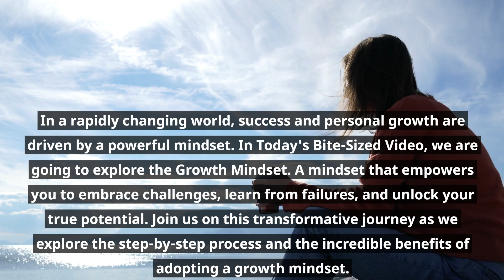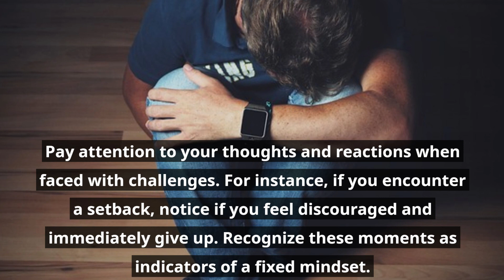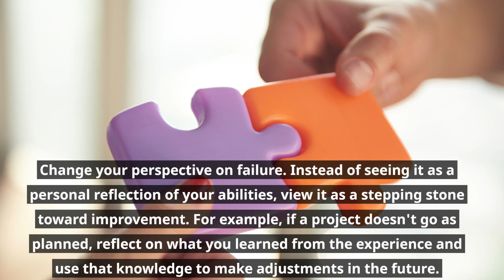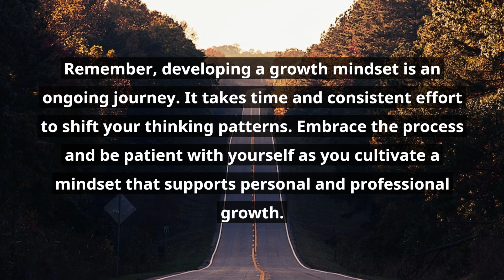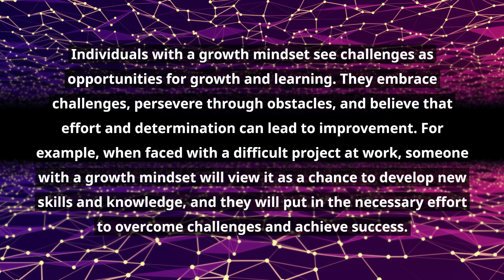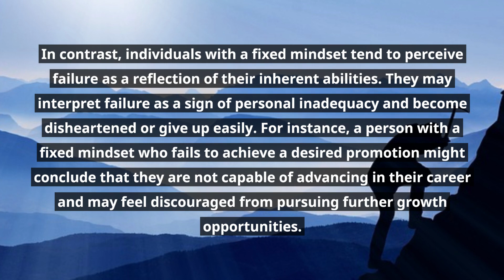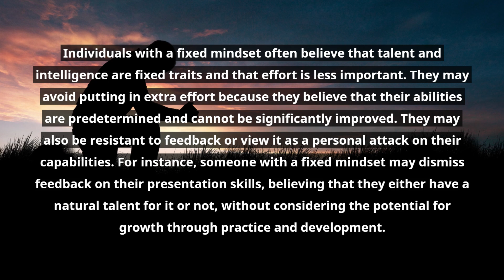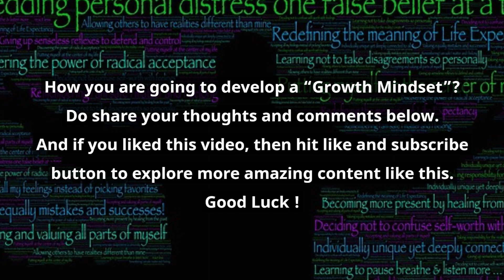How to Develop a Growth Mindset | A Step by Step Guide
In this empowering video, we delve into the concept of developing a growth mindset and how it can help you unleash your full potential. A growth mindset is an essential tool for personal and professional growth, offering numerous benefits. This step-by-step guide will walk you through the process of cultivating a growth mindset, providing practical tips and insights to overcome challenges along the way.
Understanding the difference between a growth mindset and a fixed mindset is crucial. Unlike a fixed mindset, which assumes intelligence and abilities are fixed traits, a growth mindset believes that talents and skills can be developed through dedication and hard work.

Chapters:
00:00-Intro
00:30-Concept of Growth Mindset
01:02-Step Number 1, Understand the Concept
01:22-Step Number 2, Reflect on your Beliefs
01:39-Step Number 3, Cultivate Self-Awareness
01:57-Step Number 4, Challenge your Fixed Mindset Beliefs
02:18-Step Number 5, Embrace Learning Opportunities
02:35-Step Number 6, Adopt a Growth-Oriented Language
02:52-Step Number 7, Embrace Failure as Learning
03:13-Step Number 8, Seek Feedback and Support
03:33-Step Number 9, Set Goals and Track Progress
03:54-Step Number 10, Practice Resilience and Perseverance
04:37-Perspective Number 1, Response to Challenges
05:31-Perspective Number 2, Response to Failure
06:29-Perspective Number 3, Response to Effort and Feedback
07:35-Key Learnings
08:00-Books and Movies Reccomendations
08:56-Wrap Up!

Understanding the core principles of a growth mindset
Steps to develop and nurture a growth mindset
Benefits of adopting a growth mindset in different aspects of life